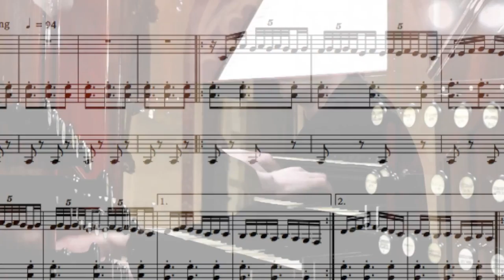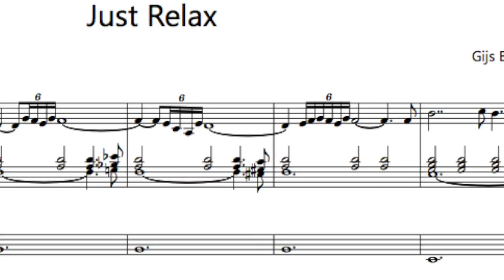Gijs Boelen - Three pieces for organ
Gijs Boelen plays the Wolfferts/- Heijneman organ of Zaltbommel